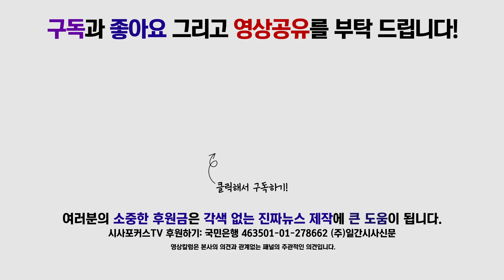민주당 이인영 "한국당, 이러지도 저러지도 못하는 처지 딱해…국회 복귀하길"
6월 20일 진행된 더불어민주당 정책조정회의에서 이인영 원내대표는 자유한국당을 언급했다.